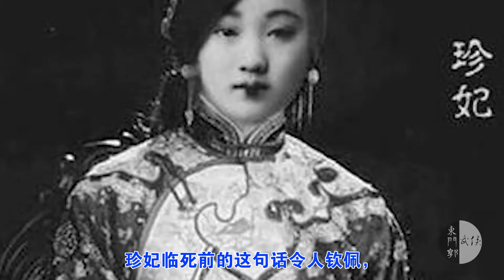珍妃临死前说了一句话，让慈禧太后听了暴怒，让光绪听了落泪